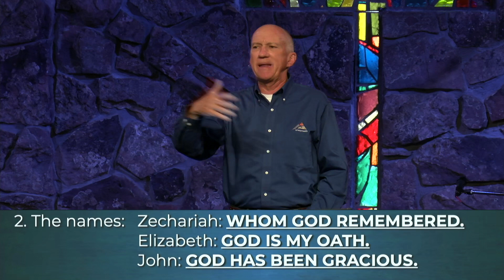LUKE: Season 1 (Pt 5) | Pastor Kim Skattum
We’ll discover the reasons why the account of Zechariah and Elizabeth and their baby boy John show up in Luke's account. It has to do the the reasons many of us find ourselves stuck in our spiritual life and why we don’t have any joy. (Luke 1:57-80)

If you'd like to know more about our ministry please visit us online or at one of our campuses. And if you have a testimony of the amazing things that God is doing in your life through our ministry, please tell us at .